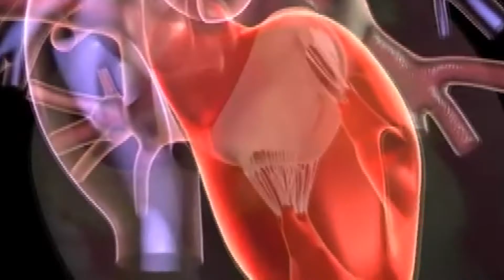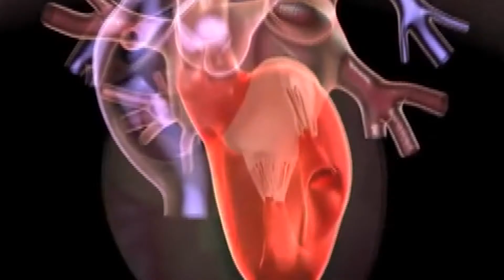cardiac surgeon ( ह्रदय सर्जन) रजनीश मल्होत्रा मैक्स हॉस्पिटल के.के.डी.न्यूज़ खबरों की दुनिया के साथ